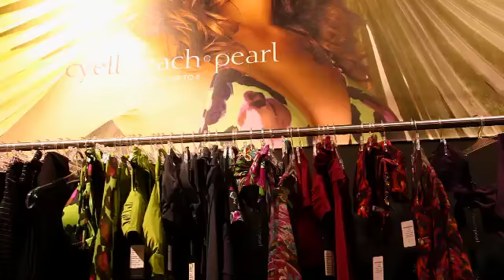MODE CITY Paris - Juillet 2011 (Bande-annonce)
Video du Salon Mode City Paris - 9, 10, 11 juillet 2011 - salon international du swimwear et de la lingerie - Mode City Paris Movie - 9, 10, 11 july 2011 - International trade fair for Swimwear and lingerie